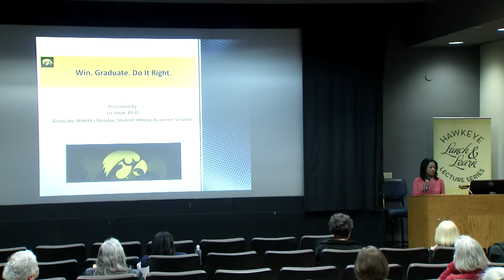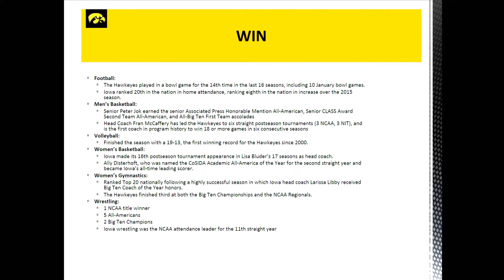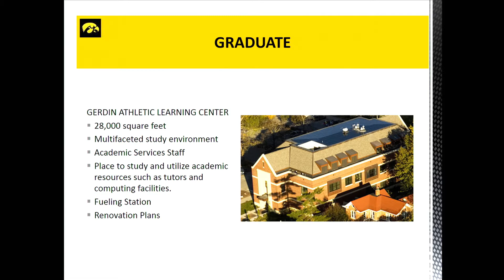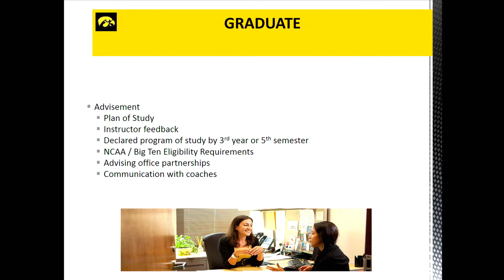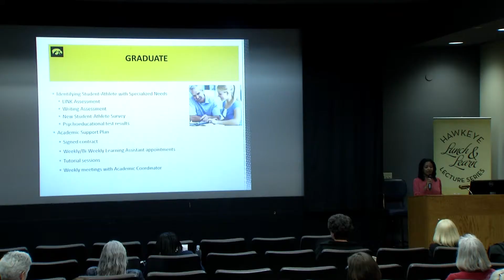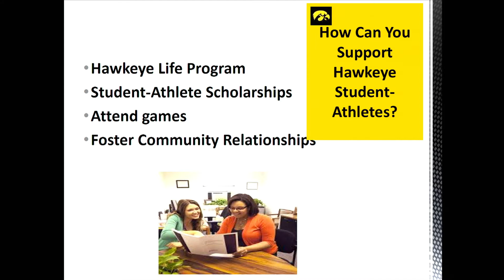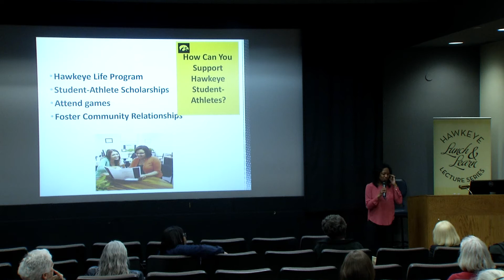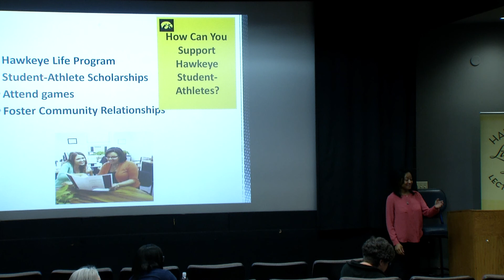Supporting Student Athletes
Student-athletes face unique challenges in balancing schedules, prioritizing responsibilities, and maintaining healthy lifestyles. For this reason, the University of Iowa provides extensive academic and personal support services to student-athletes. Dr. Tovar will discuss how the Office of Student-Athlete Academic Services is helping to mold today's Hawkeyes into tomorrow's leaders and why support resources are vital to reaching this mission. Dr. Tovar will also highlight unique and important partnerships with campus units and surrounding communities that elevate Hawkeye success.